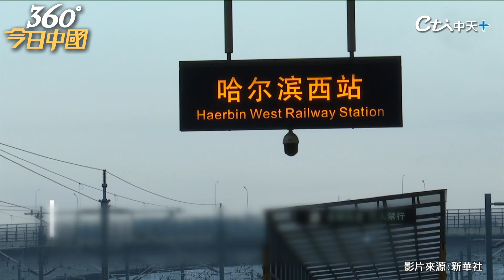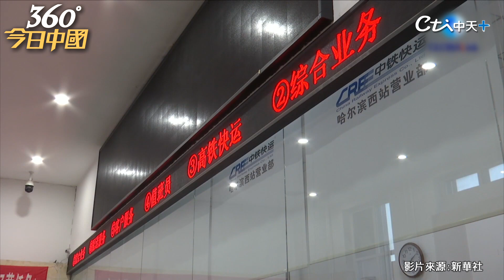【360°今日中國】剁手買買買!雙十一購物狂歡節來臨 助力電商發展 陸鐵路部門啟動電商黃金周快件運輸服務 @全球大視野Global_Vision 20211109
一週七天均有最新、最熱的國際話題：
《全球大視野》節目於每週一至五23:00首播  林嘉源/鄭亦真主持
《前進戰略高地》節目於每周六21:00首播  許甫主持
《國際直球對決》節目於每周日21:00首播  林嘉源主持